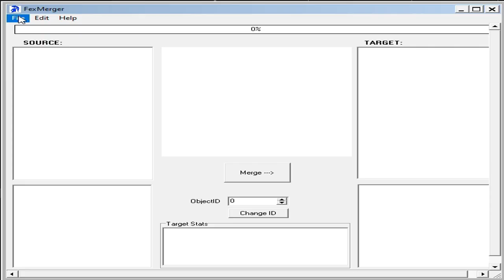(Myth) Tomb Raider 3-TR2 Shotgun inside TR3's Cutscene Files the WHOLE TIMES?! IMPOSSIBLE?!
After years that we didn't know there's TR2 Shotgun inside the TR3's Cutscene Files. Is does work just like normal shotgun and can we play it. We'll find out.